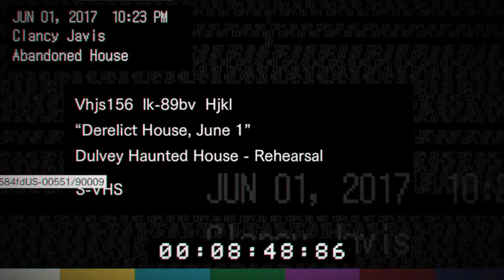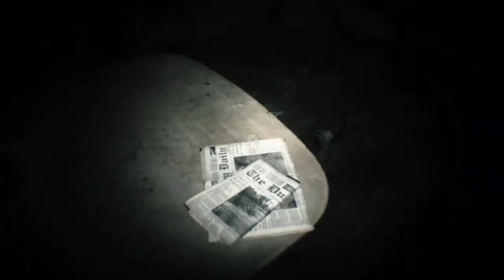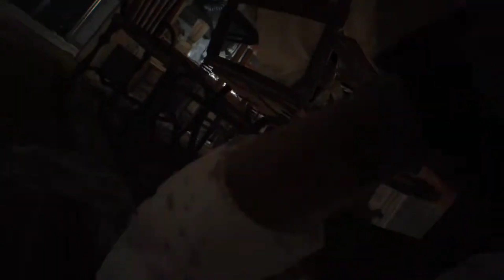I've suffered now it's your turn!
this is my first full blown English video I'm not an English speaker so sorry in advance anyway if you guys love this kind of vid don't forget to leave a like that'll be greatly appreciated